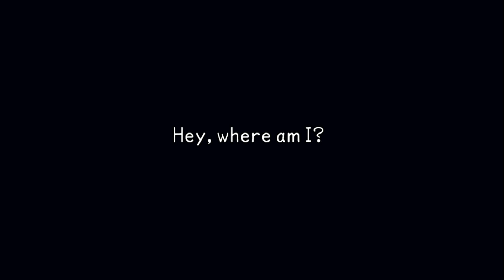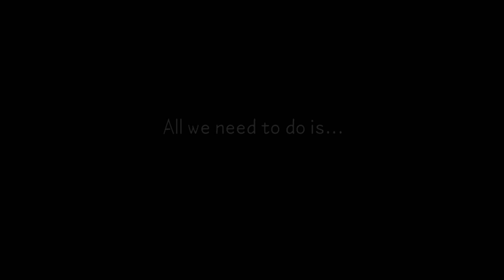Masters - Kingdom Hearts Birth By Sleep Ep. 1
Kingdom Hearts Birth By Sleep Ep. 1 Playthrough